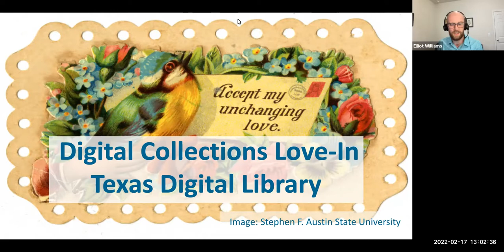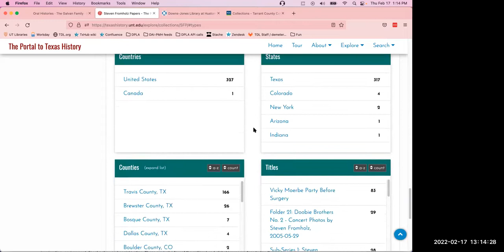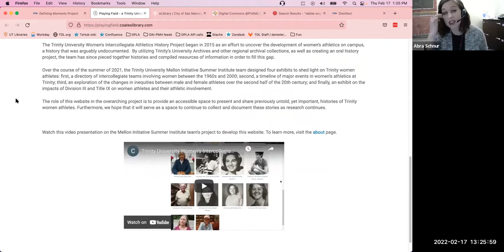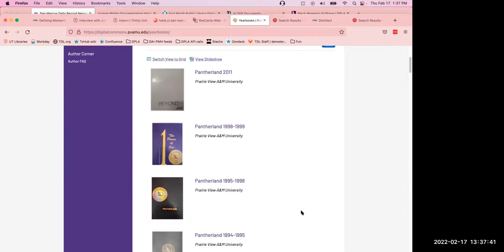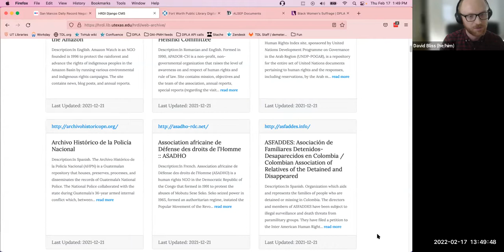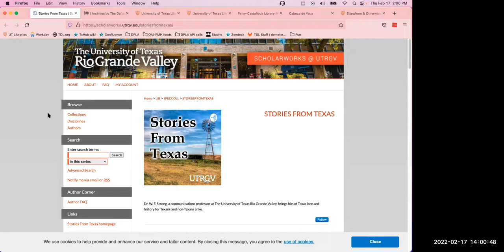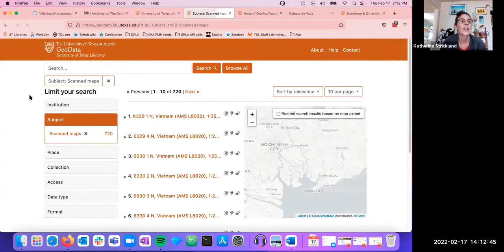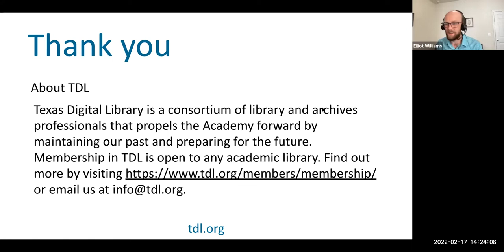Digital Collections Love-In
Texas Digital Library invited our community to share how they are are spreading the digital collections love with their communities. As part of Love Data Week, the Digital Collections Love-In is an informal event to discuss all the ways libraries are showing off the materials in their digital collections.  Hear from libraries and archives about how they are creating new digital collections and exhibits, promoting their digital resources, and celebrating the work that goes into them. Slides and notes are available in the TDL repository